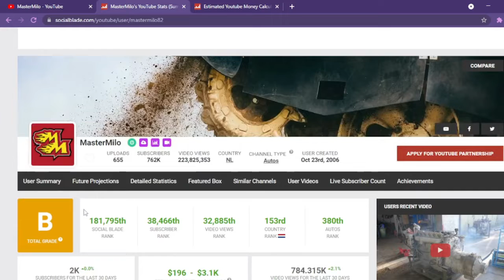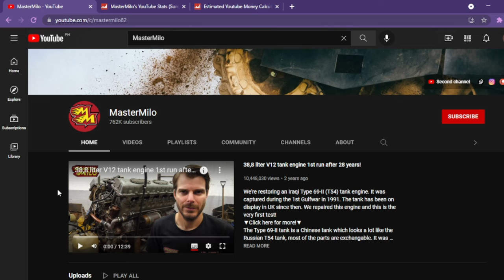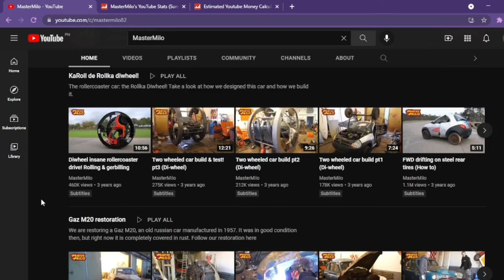How Much Does MasterMilo Make On YouTube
Learn How Much Does MasterMilo Make On YouTube

In this video I will show you how much does MasterMilo makes on YouTube.

Here's a short video about MasterMilo earnings on YouTube.